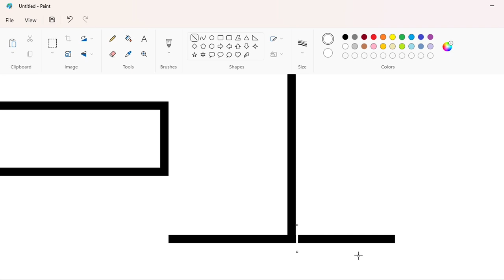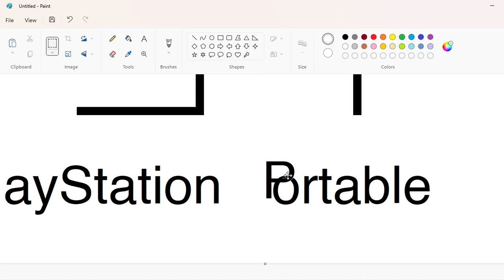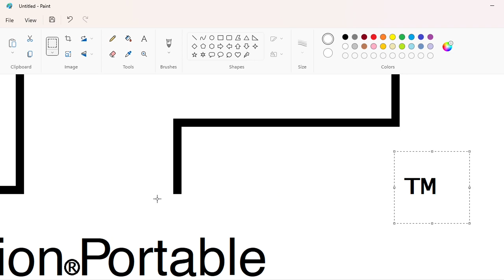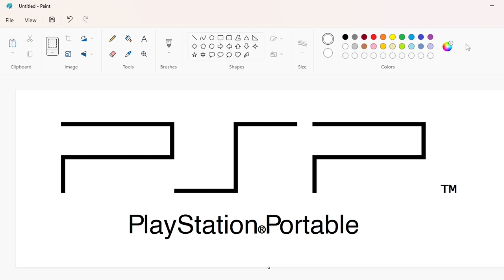How to draw the PlayStation Portable logo using MS Paint | How to draw on your computer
In this video, I will show you how to draw the PlayStation Postable logo on your computer using Microsoft Paint. Have Fun!

Font: Helvetica and Lucida Console